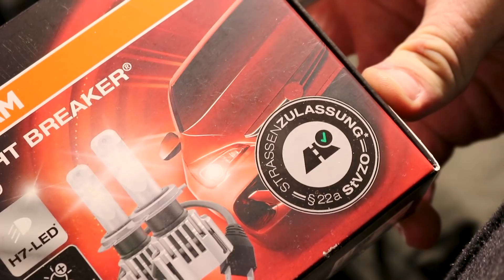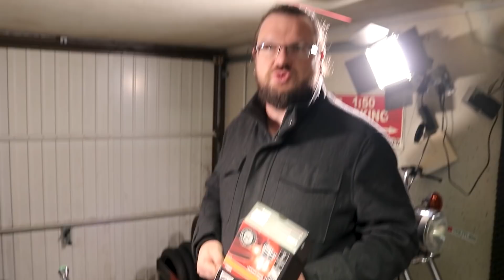Simson Beleuchtung | Mehr aus dem Frontlicht holen | Xenon und LED im Test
Die dunkle Jahreszeit ist da und es dauert nicht lang bis man schmerzlich daran erinnert wird das vorne im Moped nur ein Teelicht brennt. Viele wollen dem Abhilfe schaffen indem sie sich eine Vape kaufen. Bringt das aber soviel mehr? Wie sieht es da mit Leuchtmitteln aus? H4 ist ja schon ein alter Hut und bringt schon sehr viel Licht auf die Straße. Was wäre aber mit Xenon oder LED? Ist das zugelassen und bringt es wirklich mehr? Wie könnte man das Licht noch aufbessern ohne gleich die teure 12v Zündanlage für seine S51 oder Schwalbe zu kaufen?

Viel Spaß

✘ H4 mit 6V und 35/35W
✘ LED Osram Night Breaker H7

❗Schickt uns Eure Moped Probleme: per Instagram ❗

✘👕👕Hier findest du unsere Shirts, Hoodys, und vieles mehr. Da ist garantiert auch was für Dich dabei 👕👕

🎁🎁Unsere Amazon Wishlist, damit kannst Du uns direkt Supporten 🎁🎁

👥👥Facebook, unsere Facebook Gruppe mit nun über 2000 Mitgliedern. Für schnelle Hilfe oder nen netten Schnack👥👥

✘ 4 x Actioncam
✘ Canon EOS 80d
✘ Tasche für das Moped
✘ Mikrofon beim Schrauben
✘ Aufnahmegerät für das Mikrofon beim Schrauben
✘ Mikrofon für den Dual-Vlog
✘ USB 3 Stick
✘ Akkuladestation und 2 Akkus für die 4 Actioncams
✘ Speicherkarte 128GB
✘ Sprechfunk auf dem Moped